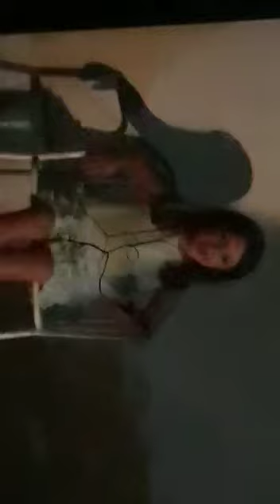Belinda Carlisle / La Luna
Maria Vittoria  estate 2019